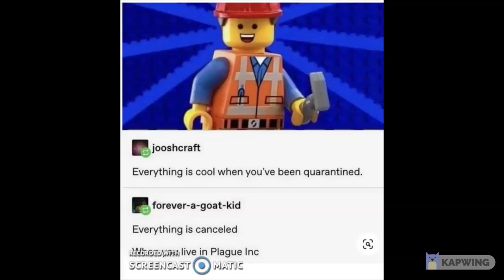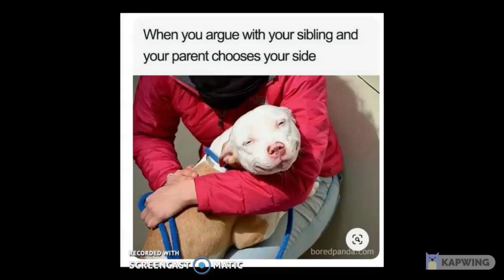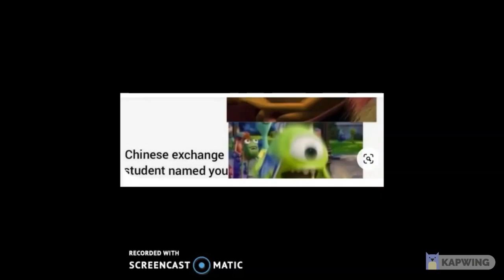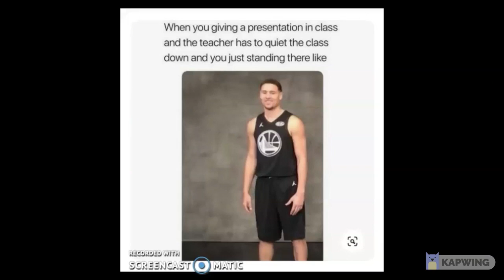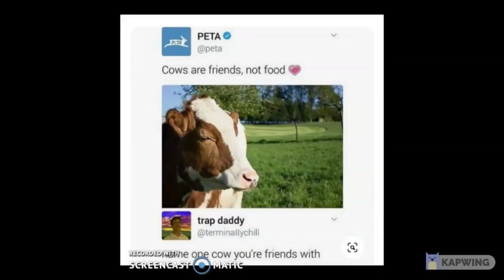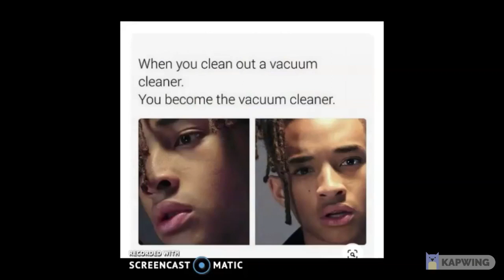memes that are FUNNY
shoutout goes to joe biden (thumbnail) for maiking this vid possible haha